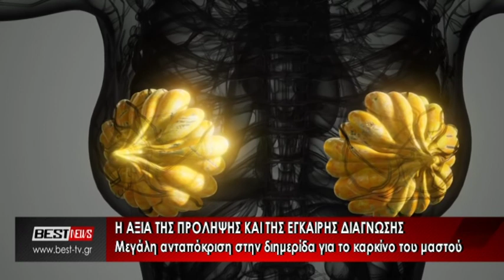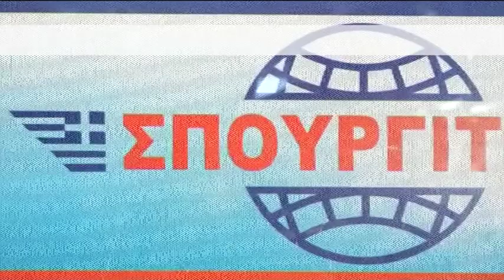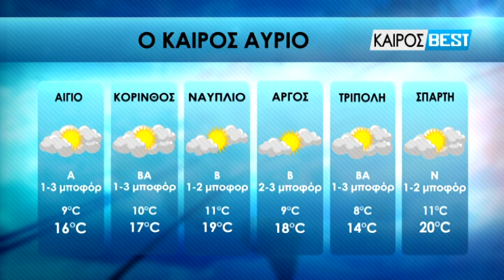30-10-2021 ΚΕΝΤΡΙΚΟ ΔΕΛΤΙΟ ΕΙΔΗΣΕΩΝ